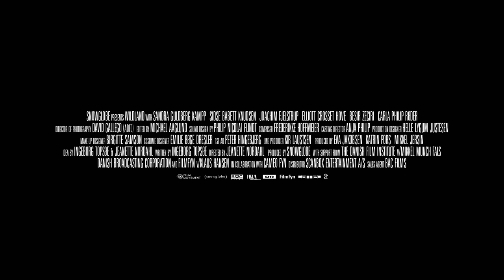Wildland (2021) Movie New Trailer Released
Following the tragic death of her mother, seventeen-year-old Ida (Sandra Guldberg Kampp) falls into the care of her estranged aunt Bodil (Sidse Babett Knudsen; a 180-degree reversal from her role as the morally impeccable Danish Prime Minister in Borgen) and Bodil’s three grown sons (Joachim Fjelstrup, Elliott Crosset Hove and Besir Zeciri). Ida initially finds comfort in their home, which is filled with physical tenderness and a strong sense of unity. But the darker reality of her family’s criminal way of life and toxic dynamics slowly pushes her to accept violence, addiction and intimidation as normal. It isn’t until the situation spirals out of control that Ida realizes that love and violence have become impossible to separate. Doubting if she really belongs with this loyal, but dangerous matriarch and a brotherhood on the edge, Ida faces the same question that her mother once faced before her; just how far are you willing to go for your family in Nordahl’s accomplished directorial debut, a radical meditation on family, loyalty and the seductive cycle of corruption.